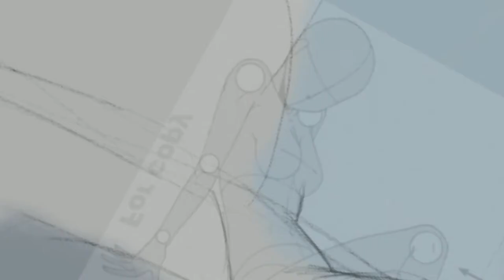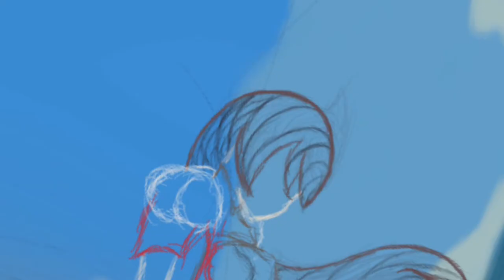Midsummer Island | Timelapse